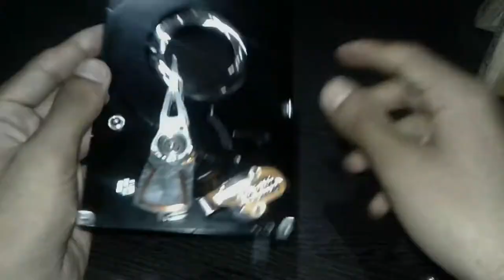Internal Component of Hard Disk | what is hardisk | How hardisk Works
Internal component of hard disk and how it works By Suhail Ah

Platters
The platters are the circular discs inside the hard drive where the 1s and 0s that make up your files are stored. Platters are made out of aluminum, glass or ceramic and have a magnetic surface in order to permanently store data. On larger hard drives, several platters are used to increase the overall capacity of the drive. Data is stored on the the platters in tracks, sectors and cylinders to keep it organized and easier to find.

The Spindle
The spindle keeps the platters in position and rotates them as required. The revolutions-per-minute rating determines how fast data can be written to and read from the hard drive. A typical internal desktop drive runs at 7,200 RPM, though faster and slower speeds are available. The spindle keeps the platters at a fixed distance apart from each other to enable the read/write arm to gain access. (ref 1+3)
The Read/Write Arm
The read/write arm controls the movement of the read/write heads, which do the actual reading and writing on the disk platters by converting the magnetic surface into an electric current. The arm makes sure the heads are in the right position based on the data that needs to be accessed or written; it's also known as the head arm or actuator arm. There is typically one read/write head for every platter side, which floats 3 to 20 millionths of an inch above the platter surface.

Actuator
The actuator or head actuator is a small motor that takes instructions from the drive's circuit board to control the movement of the read/write arm and supervise the transfer of data to and from the platters. It's responsible for ensuring the read/write heads are in exactly the right place at all times.

"Jarvis Technologies" youtube channel are for to give information about technologies are used in smartphones, Computers, Networking and others digital devices